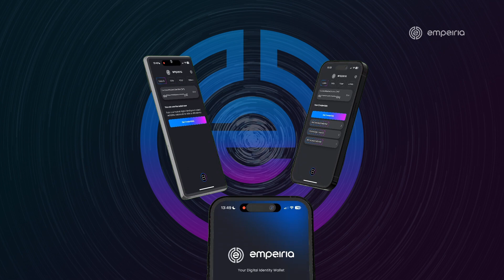PoP — Trust for Humans and AI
Building Trust with Proof of Personhood (PoP)

Empeiria is setting a new standard for digital trust with PoP, ensuring every human and AI agent in the digital space is real and unique.

Here’s how PoP reshapes online interactions:
👤 For Humans: Verified identities mean no more fake accounts or scams.
🤖 For AI Agents: Proof that they’re genuine, not imposters.
🌐 For Everyone: A safer, more trustworthy digital interactions.

This isn’t just about technology; it’s about creating a secure, fair environment where humans and AI can interact confidently.

Watch now to explore how Empeiria is building the future of trust, one interaction at a time!

🚀 About gEMPE

gEMPE is the first ecosystem mini-app with multiple token airdrops for the Empe L1 blockchain, which means real rewards backed by cutting-edge technology.

gEMPE is your ultimate app for playing, learning, and earning fantastic rewards! Join the game!

✨ About Empeiria

Empeiria is the leading provider of End-to-End Infrastructure for Verifiable Data and Trust Services. We aim to simplify the deployment of decentralized data ecosystems with secure, efficient, and privacy-compliant solutions.